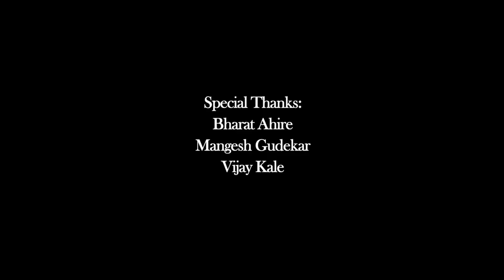PSA: ALCOHOL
The PSA depicting that Alcohol is injurious to health.

FOR CULTURAL PURPOSE ONLY

Directors:
Srijan Prabhakar
Delfi Chinnappan
Prasanna Hambarde